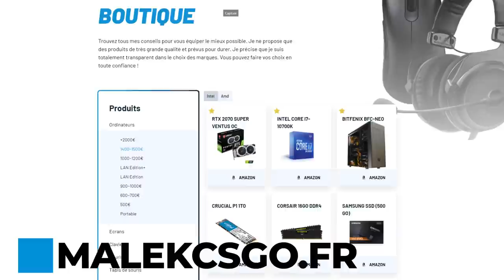Top 8 2021, Yekindar entry utlra agressif exceptionnel !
analyse en vidéo sur le top 8 du classement des 20 meilleurs joueur du monde 2021 sur csgo. c'est yekindar le monstre entry de Virtus pro ultra agressif.

top 8. Mareks "YEKINDAR" Gaļinskis joueur de virtus pro